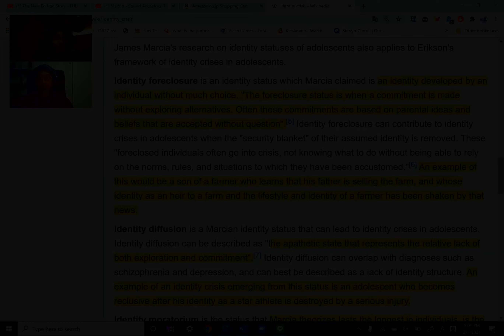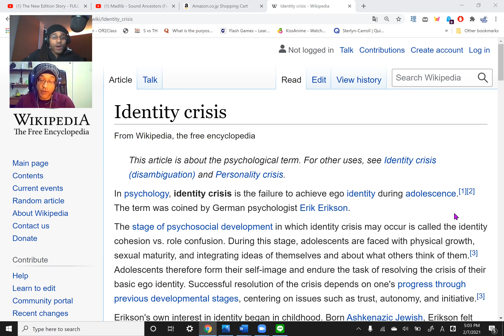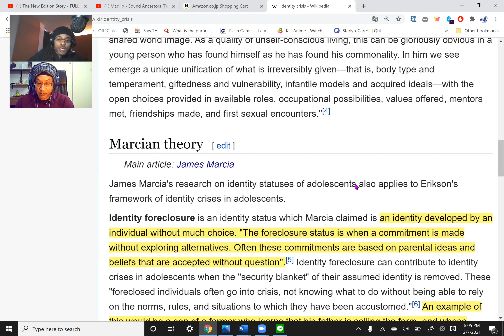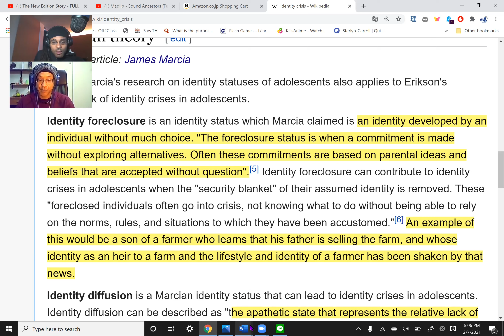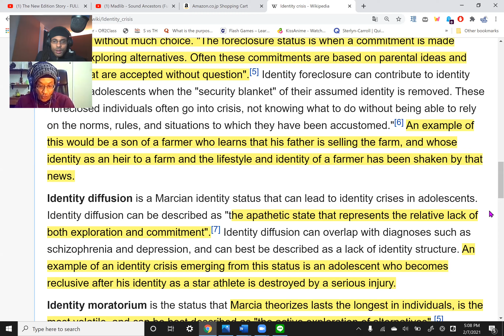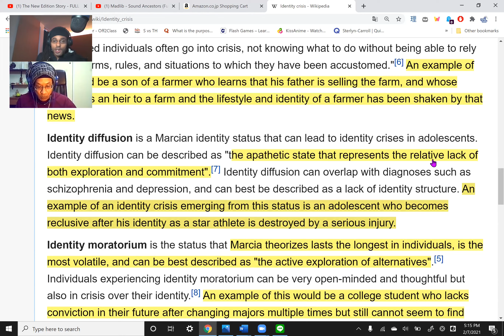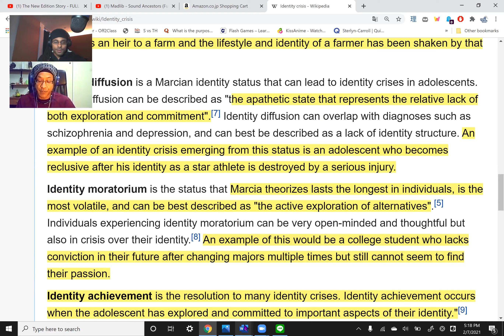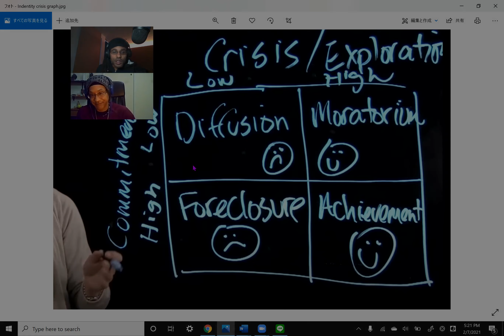Def Terms: Identity Crisis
Def Terms is a forum wherein Sterlyn & I explain terms that are used in either our videos or Tak’s writing. Today, Sterlyn details the four stages of identity crisis according to psychologists, Erik Erikson and James Marcia. The 4 stages are:
1. Identity Foreclosure
2. Identity Diffusion
3. Identity Moratorium
4. Identity Achievement
We give examples of each level that everyone can relate to. Considering how each and every person is experiencing some level of identity crisis throughout their lives, we felt it necessary to break this term down. Please join us!